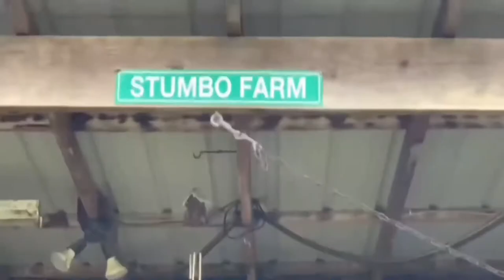They took a pipe smoker to court 😳